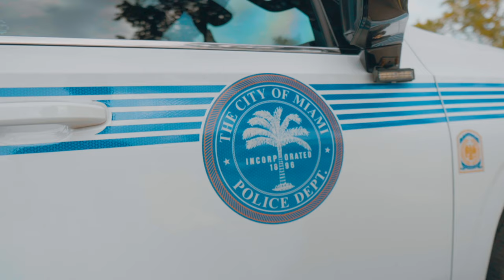ÚNANANA ZAYAS TRM (OFICIAL VIDEO)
(CANCION LETRA)

ME DAN GANAS DE JOSEAR CUANDO YO TE VEO
TU ERES LA QUE ME MOTIVAS TU ERES MI TROFEO
ME ROBASTE EL CORAZON A LO CARMEN SANDIEGO
TU ERES LA QUE A MI ME AVISA SI VIENEN LOS FEOS

Y CONTIGO ME LLEGO LA SUERTE
TE PEDI A DIOS ANTES DE TENERTE
MIRAME A LOS OJOS Y DIME QUE SE SIENTE
CUANDO TU ME TOCAS Y ME TIENES DE FRENTE

NUESTRO MUNDO ES DIFERENTE LO CREAMOS DE CUALQUIER MANERA
TU Y YO CONTRA EL MUNDO UNA SOLA ESFERA
SI VOLVIERA A NACER A TI TE ESCOGIERA
QUIEN COMO TU QUIEN COMO TU...

UNANANANANANA UNANANANANANA
UNANANANANANA UNANANANANANA

OooooOOOOOooooooOOOO GUAYO GUAYO 0000 GUAYOO GUAYOO

AHORA QUIEN VA A DETENERME SI YA TE ENCONTRE
TU SABES QUE CONMIGO NO EXITE EL ESTRESS
DE PIES A CABEZA VESTIDA CHANNEL
TU ERES LA PIEZA MAESTRA DE ESTE AJEDRES
TODAS TE TIENEN ENVIDEO BABY QUE TU CREES
COMO TE VISTES - COMO CAMINAS - COMO TE VES

VER TU CARA EN LA MAÑANA BABY SE SIENTE K#$%
ESA SONRISA QUE ME ACELERA EL CORAZON
NOSE COMO LO HICISTE SI ERA EL WASON
TU TIENES PODERES DE CORAZON

AND THAT PU#$% DRIVE ME CRAZY BABY
AND THAT PU#$% DRUVE ME CRAZY BADGYAL

UNANANANANANA UNANANANANANA
UNANANANANANA UNANANANANANA

A REAL BADGYAL A REAL BADGYAL
THE FOKIGN DONDADA

THE RICH MIND BEBE ZAYAS ZAYAS
A REAL RUDEBOY

DIMELO ELLAION DIMELO ELLAION
THE FOKING ONLY ONE
ELLAION EN EL BEAT
VMI RICHMINDMUSICINC

DIMELO FRENCH
WORLDWIDE

BABY TU ERES ESE DIAMANTE QUE NUNCA VAS A DEJAR DE BRILLAR